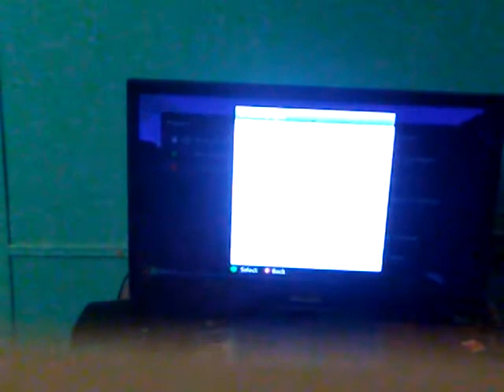Tumble with friend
Kristen d